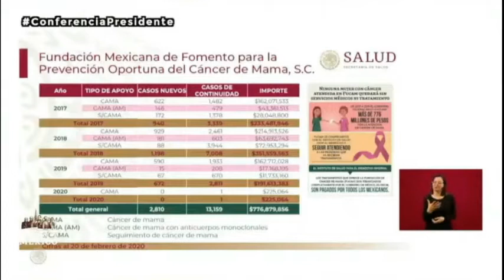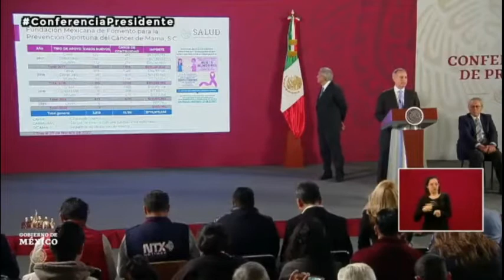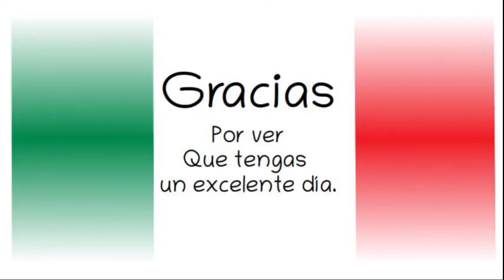AMLO. Resumen Actividades 25 feb 2020